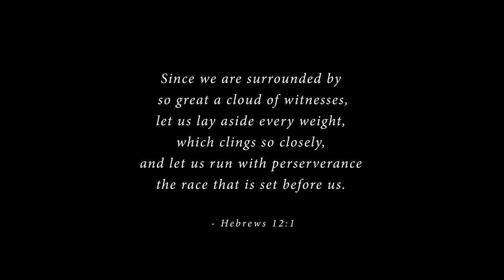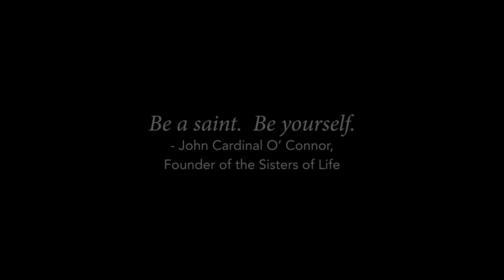Cloud of Witnesses: St. Theophane Venard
Now is the time for saints! In this episode of Cloud of Witnesses, Sr. Marie Veritas S.V., shares about St. Theophane Venard. In these days, let us be inspired by the saints and strive for holiness in our own lives.